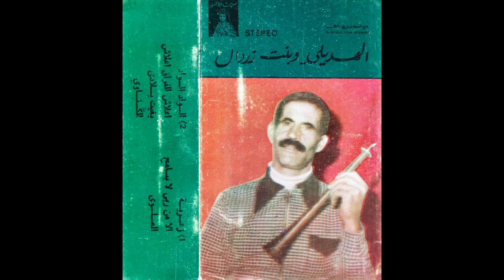al Ghait Harili ou Bent Seroual 3/3, Maroc 1980